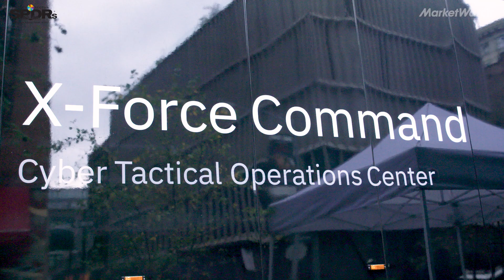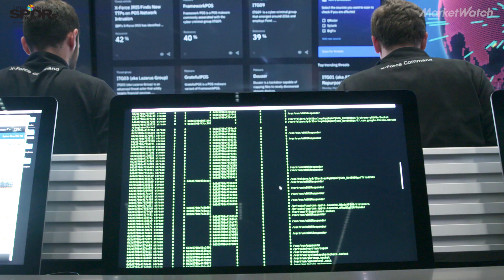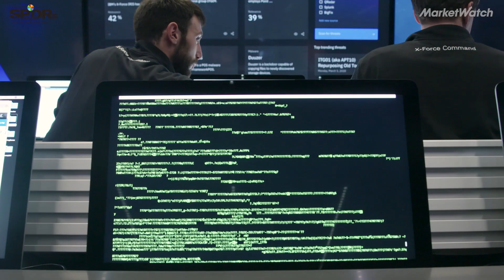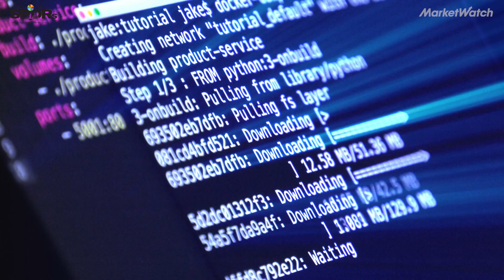Here's what cybersecurity first responders will soon look like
Modeled after Tactical Operations Centers (TOCs) used by the military, IBM created the first Cyber-Tactical Operations Center (C-TOC) to travel onsite during cybersecurity attacks.